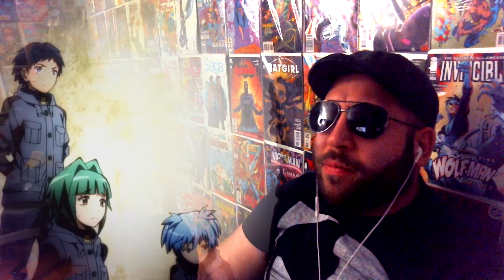Assassination Classroom 2x8 Reaction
Reaction to Season 2 Episode 8 of AssassinationClassroom